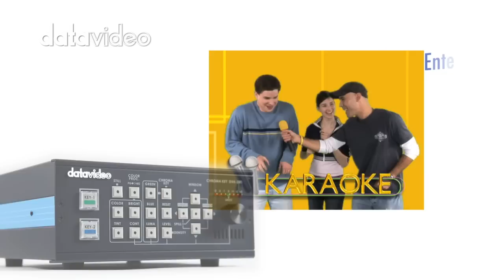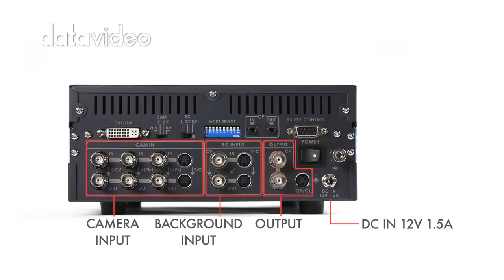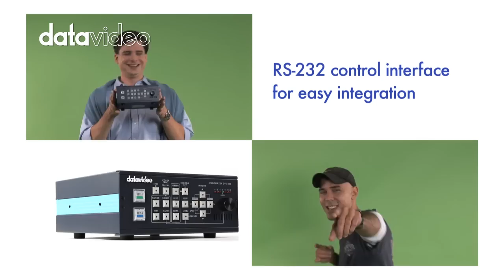Datavideo DVK-200 SD Chromakey Solution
DVK-200 chromakey solution has many functions.

1. Easy to use stand alone chromakey solution for stunning virtual studio effects without the need for complex software
2. Choice of Blue, Green or Luminance keying against blue, green, white or black backgrounds
3. Advanced key adjustments, for perfect keying
4. Video inputs from; Y:U:V / DVI-I / S-Video or Composite Video
5. Background inputs from; S-Video or Composite Video